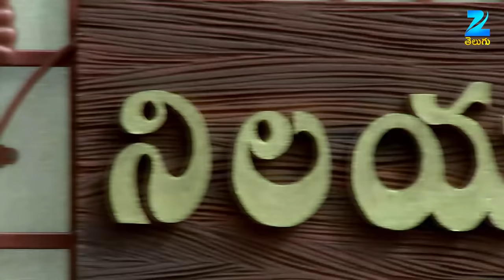America Ammayi - అమెరికా అమ్మాయి - Telugu Serial - EP 404 - Marina Rohit, Seethakanth - Zee Telugu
Show Name : America Ammayi
Producer/Star Cast : Guru Productions Marina Abraham, Seethakanth,Talluri Rameshwari,

America Ammayi Zee Telugu Tv Serial aired on zee telugu Tv Channel Main Starcast of this Zee Telugu Tv Serial Marina Abraham, Seethakanth, Preethi Nigham and Talluri Rameshwari. It's a story of Samantha who sets out to reunite her mother with her family. They disown her when she disobeys them and gets married to an American. She is born and lived all her life in the US, but her family values are deeply rooted into the Indian System. Over the years, Samantha's mum falls ill and wishes to reunite with her family and thus, Samantha takes it upon herself to bring the family together. She enters her grandparents' house and convinces them to accept their daughter. In the process, she falls in love with her maternal uncle's son, Surya.